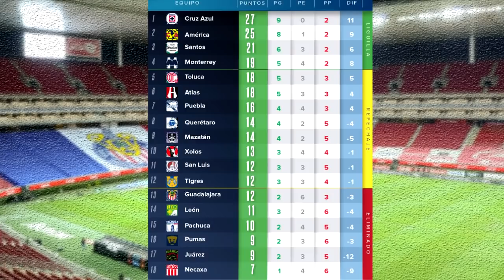Monterrey vs Chivas En Vivo | Fox Sports Deportes | Jornada 12 Liga MX | Chivas En Vivo 2021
Donde ver Monterrey vs Chivas EN VIVO Donde ver, fox sports en vivo, hora, zona fut, Chivas vs Monterrey sábado 20 marzo 2021, les dejo los canales con país y donde ver hoy el partido Monterrey vs Chivas Donde ver Liga BBVA MX preolímpico 2020,